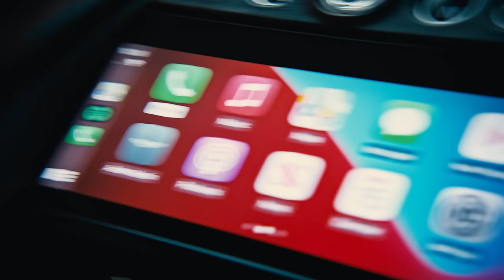A New Dimension | DBX | Aston Martin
A new dimension, created through tradition.
DBX fuses supreme driving dynamics with best-in-class luxury for a driving experience like no other.
This is DBX.